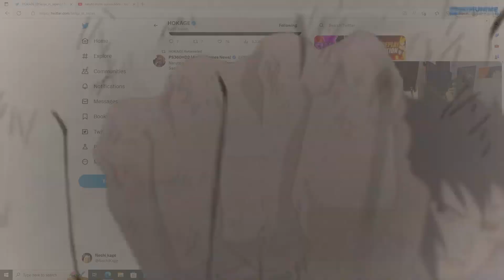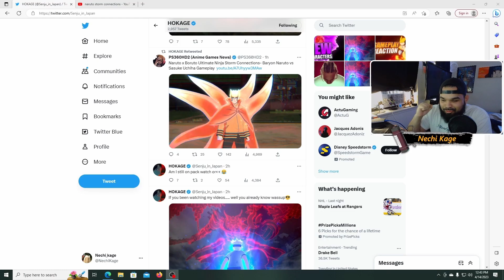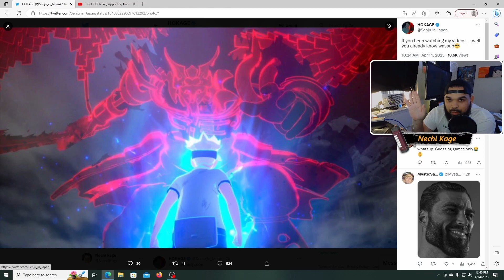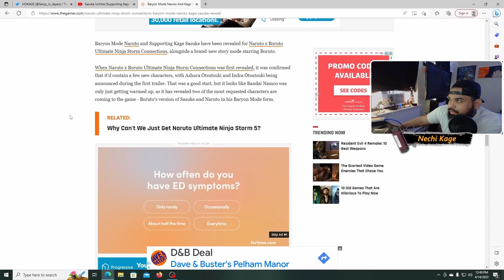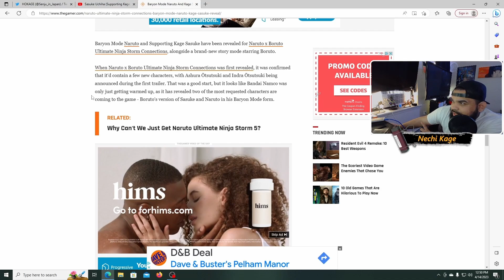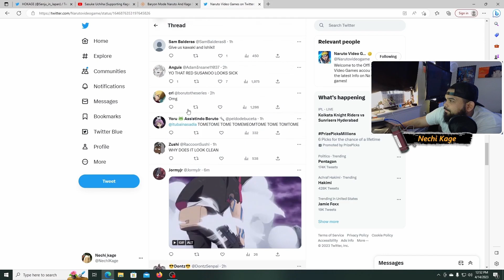NEW BARYON MODE NARUTO & SUSANO Gameplay | Naruto Storm Connections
Call of Duty channel - Nechi Hub

~Social Media~